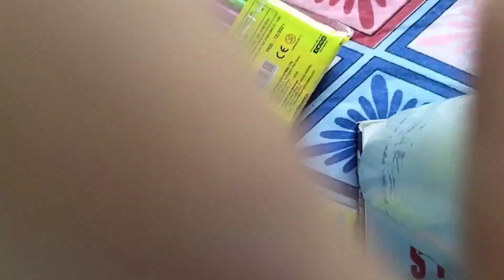My small art kit ✨💞 subscribe ✨☺